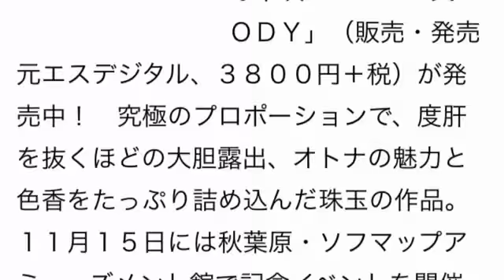平塚千瑛 DVD 美ＢＯＤＹ発売！ ミスコンセミファイナルの極上ボディ！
あなたの薄毛を私が改善させましょう！無料メール講座を始めました！
登録お願いします。全１８回です。騙されたと思って登録してみて下さい。そして実行して下さい。人生が変わりますよ！登録は下記をクリック！

ミスコン最高峰でセミファイナル 平塚千瑛
　ミスコンの最高峰ミス・ユニバース・ジャパンでセミファイナリストになるほどの極上ボディーの持ち主・平塚千瑛のＤＶＤ「美ＢＯＤＹ」（販売・発売元エスデジタル、３８００円＋税）が発売中！　究極のプロポーションで、度肝を抜くほどの大胆露出、オトナの魅力と色香をたっぷり詰め込んだ珠玉の作品。１１月１５日には秋葉原・ソフマップアミューズメント館で記念イベントを開催です！
情報元  日刊ゲンダイ